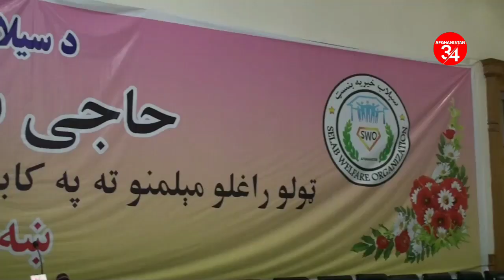محفل عروسی دسته جمعی 70زوج مختلف اقوام جنرال مبین